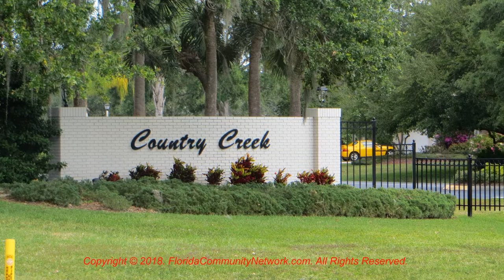Country Creek | Sarasota Florida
for more information about Country Creek Sarasota Florida